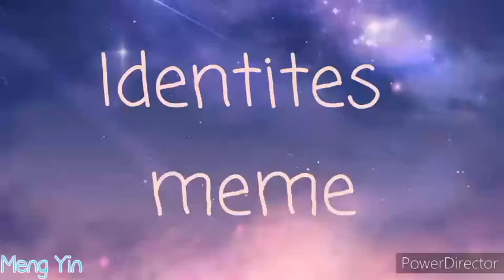Identites _meme meng yin oc